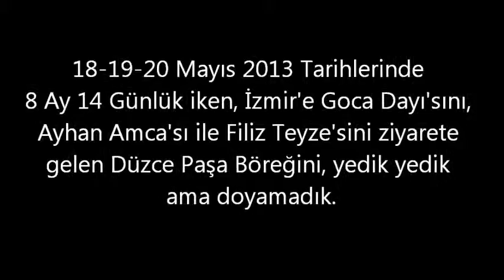Fikret Aden BAŞTIMAR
18-19-20 Mayıs 2013 Tarihlerinde 8 Ay 14 Günlük iken, İzmir'e Goca Dayı'sını, Ayhan Amca'sı ile Filiz Teyze'sini ziyarete gelen Düzce Paşa Böreği'nin videosu.